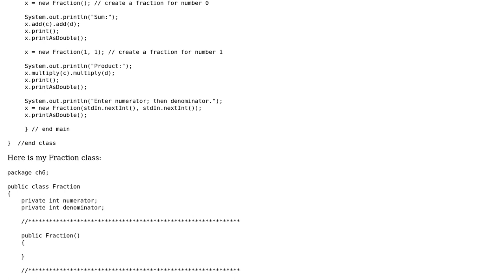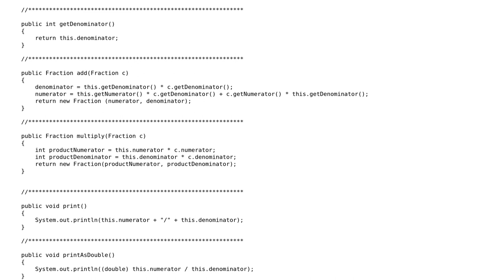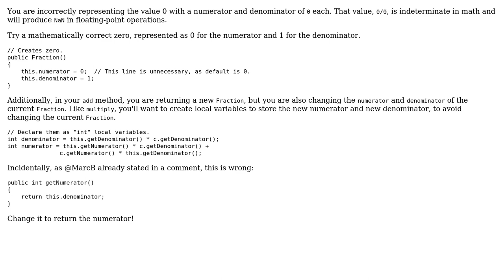Java Add() and Multiply() methods returning 0/0 and 1/1?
With thanks & praise to God, and with thanks to the many people who have made this project possible! You are responsible for your own actions.